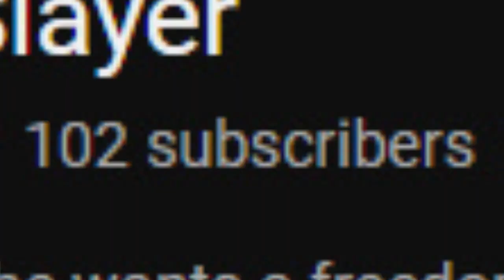I'm moving...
It's time to move, but i'll never forget my projects..

Made by: Alex Abrahams & Jeff Williams (Franchise by Rooster Teeth)